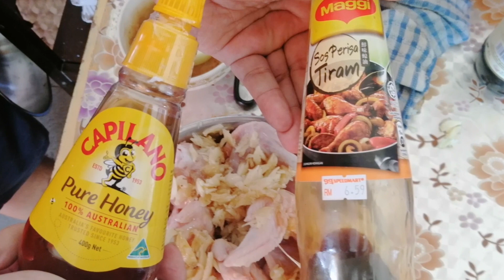Bahan-Bahan Perap Ayam Bakar | Angkol Stan Style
This is the ingredients that i use to marinate my Chicken Wings

Love
Angkol Stan